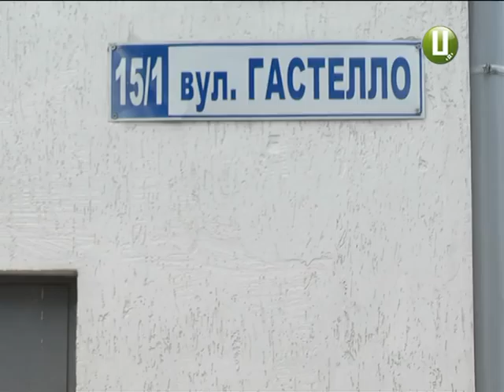ХОДТРК "Поділля-центр" - Будівництво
Молодіжне будівництво тривалістю у 10 років. У 2005 року по вулиці Гастелло у Хмельницькому розпочалося зведення 4 будинків  за державною програмою молодіжного будівництва. Два з них вже здали в експлуатацію. Для третього звели лише фундамент.